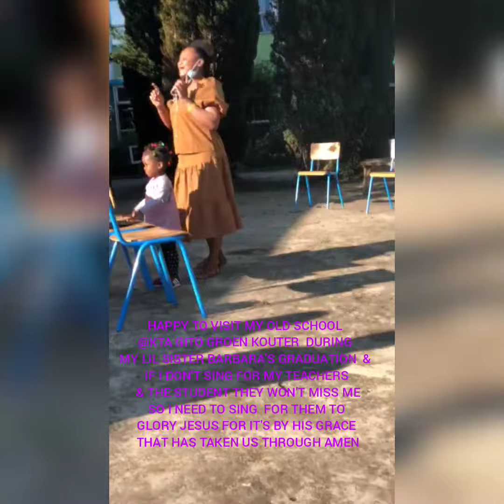HERINNERINGEN JE GISTEREN DROOM VAN MORGEN MAAR LEEF VANDAAG BY BELINDA OWUSU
I HAD THIS SONG DURING MY INTERNSHIP PERIOD AT RESIDENTIAL CENTER SO I PUT THIS SONG TO MY OLD SCHOOL KTA GITO GREEN COLTER FROM THE DIRECTORS TO THE
 TEACHERS AND STAFF AND MY BEAUTIFUL CARE GUIDE HELPING ME TO REACH MY DIPLOMA
 MRS MA
MRS MEE
MRS BE
MRS BR
MRS HEY
MRS DO
MRS EN
MRS VAN ZE
MRS VAN R
 MR Z&Z & TO ALL TEACHERS I APPRECIATE EVERYTHING YOU DID FOR ME TO BECOME WHO I AM NOW IT'S JUST BY THE GRACE OF GOD! GOD BLESS YOU ALL!

IK HEB DIT LIED GEHAD TIJDENS MIJN STAGEPERIODE BIJ EEN  WOONZORGCENTRUM
 DUS ZET IK DIT LIED AAN MIJN OUDE SCHOOL KTA GITO GREEN COLTER, VAN DE REGISSEURS TOT DE LERAREN EN HET PERSONEEL EN MIJN MOOIE ZORGGIDS DIE ME HELPT OM MIJN DIPLOMA TE BEREIKEN
MEVROUW MA
MEVROUW MEERS
MEVROUW BE
MEVROUW B
MEVROUW HEY
MEVROUW DO
MEVROUW EN
MEVROUW VAN ZE
MEVROUW VAN R
MENEER Z&Z & AAN ALLE LERAREN IK WAARDEER ALLES DAT U VOOR MIJ HEBT GEDAAN OM TE WORDEN WIE IK BEN NU IS HET GEWOON DOOR DE GENADE VAN GOD!
GOD ZEGENT U ALLEN!

HERINNERINGEN JE GISTEREN
DROOM VAN MORGEN
MAAR LEEF VANDAAG🙏🏼❤️❤️😍
NIET DOOD GAAN🤩🤩🤩🤩

U JUST REMEMBER YESTERDAY
DREAM ABOUT TOMORROW
BUT LIVE TODAY
DO NOT DIE🤣😍😍